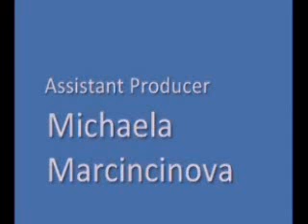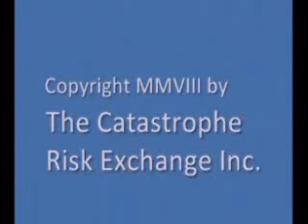CATEX-TV: Daily News Broadcast, October 30, 2009 Part 2